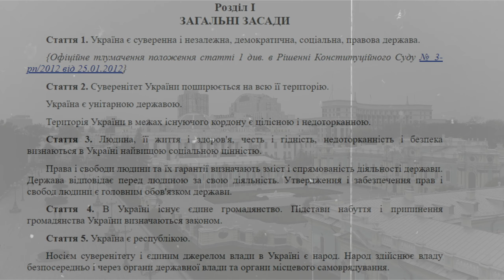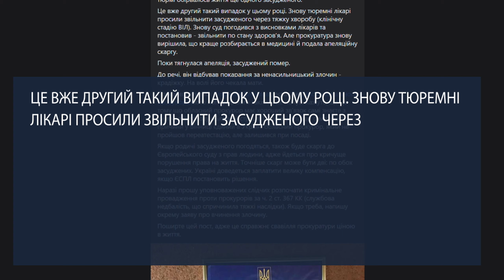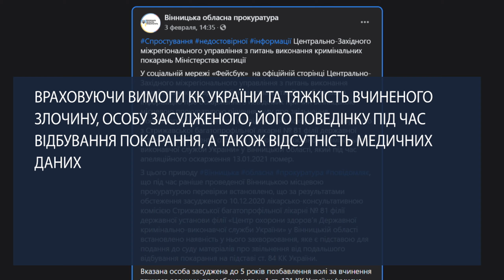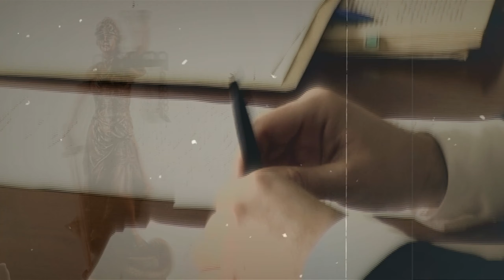Спецрепортаж. Прокуратура заблокувала дострокове звільнення смертельно хворого в’язня. Чоловік помер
Правозахисники закликають поліцію розпочати кримінальне провадження проти місцевих прокурорів. А все через смерть тяжкохворого в’язня у Стрижавській виправній колонії. Чоловіка з 4 стадією ВІЛ.